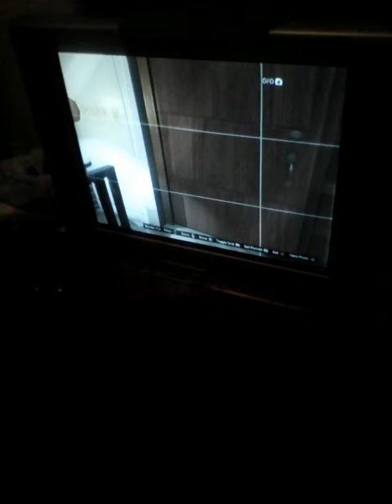My boo trying out gta5 offline....lol